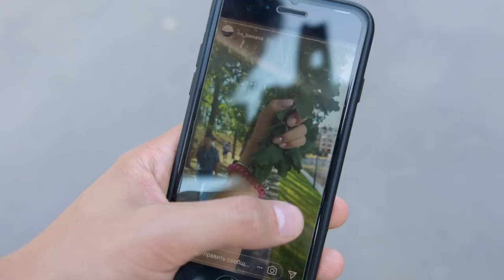ТЕПЕРЬ ЗА ИНСТАГРАМ МОГУТ ОШТРАФОВАТЬ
Единственные копы, которые наконец-то смогут навести порядок в обществе.

*все логотипы использованные в съемках видеоролика являются нашим авторским представлением и никакого отношения к реальным компаниям/службам  не имеют.